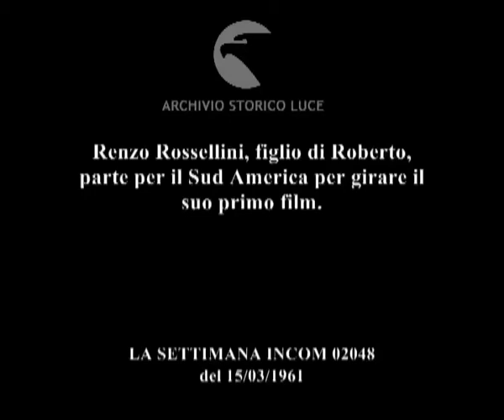Renzo Rossellini, figlio di Roberto, parte per il Sud America per girare il suo primo film.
Descrizione sequenze:Renzo Rossellini all'aeroporto si toglie gli occhiali ; il giovane parla con altre persone in attesa all'aeroporto ; il ragazzo controlla il biglietto ; Renzo Rossellini si avvia verso l'aereo ; il giovane saluta sulla scaletta d'imbarco ;